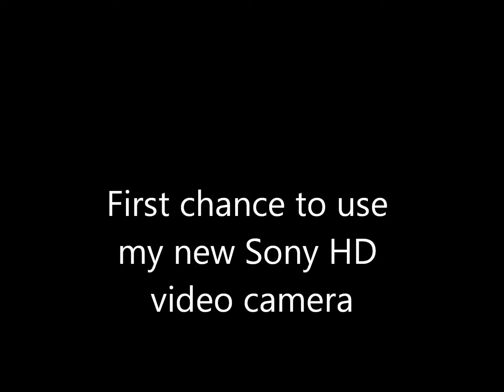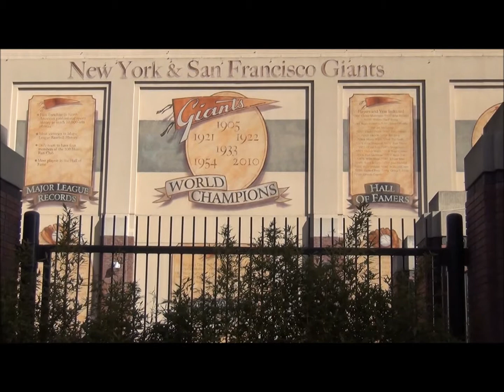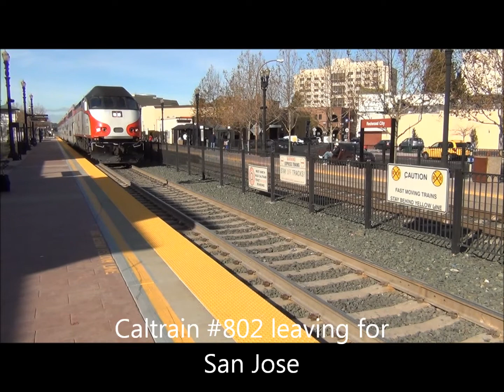Caltrain Sunday Excursion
On Sunday, January 13, 2013, I took my newly purchased Sony HD video camera on a quick outing from Redwood City to San Francisco.  The purpose was to learn how to use the camera, take in the sunny day and, of course, ride the train.  Enjoy!